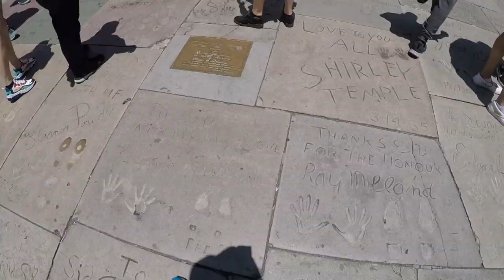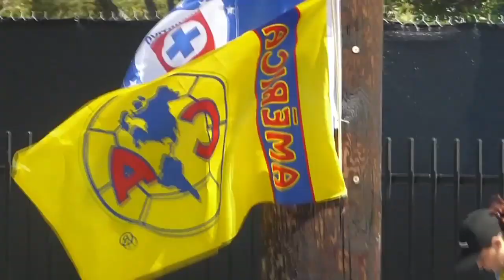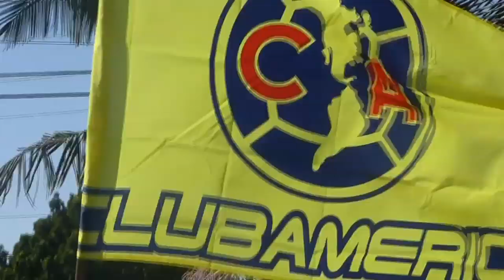CAMPEÓN DE CAMPEONES - Club América Campeón - América vs Tigres - LA - Vlog #135 -Del Crema Soy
Anchor : anchor.fm/delcremasoy.

Tras el empate sin goles entre América y Tigres, la definición por penales definió la gran Final del Campeón de Campeones, partido disputado este domingo en el estadio Dignity Health Sports Park de Los Angeles, y donde las Águilas se quedaron con el título tras ganar la serie desde los 12 pasos por 6-5.

Con esta tanda de penales, América se llevó el título de Campeón de Campeones 6-...

00:25 / 05:37
Con esta tanda de penales, América se llevó el título de Campeón de Campeones 6-5 sobre Tigres

El comienzo del partido mostró a dos equipos intentando tomar el control del mediocampo y con muy pocos espacios para que se generaran opciones de gol. La primera jugada con algo de riesgo la tuvo Tigres luego de una g ran maniobra de Javier Aquino a los 12 minutos, pero cuando ya Lucas Zelarayán se alistaba para rematar el pase del mexicano, Bruno Valdez envió al balón al tiro de esquina.
PUBLICIDAD

PUBLICIDAD

América respondió tres minutos después con un disparo de Renato Ibarra quien, luego de lindo túnel, sacó un potente remate que se fue por arriba del arco defendido por Nahuel Guzmán.

Tiro desviado de Renato Ibarra...

00:00 / 00:14

Tras esa jugada, el juego bajó en intensidad y pasaron 20 minutos para que se volviera a presentar una jugada de peligro. Un gran centro de Ibarra sirvió para que Jorge Sánchez anticipara al 'Chaka' Rodríguez, pero su potente remate de cabeza se fue ligeramente por arriba del arco del conjunto felino.

A los 39 minutos, los dirigidos por Miguel ‘Piojo’ Herrera volvieron a crear una nueva opción de anotar en los pies de Paul Aguilar. El capitán del América se metió hasta los linderos del área chica de Tigres pero disparó sin fuerza.

Y justo antes de terminar la primera mitad, Henry Martín volvió generar un susto a los hombres de Ricardo Ferretti, pero el disparo del yucateco también se fue por arriba de los tres palos.

En fotos: Es para el América el trofeo de Campeón de Campeones, ganado en penaltis
Loading
CARGANDO GALERÍA
El segundo tiempo fue más vibrante y, de hecho, comenzó con una jugada muy clara de gol. Al minuto 48, a la salida de un tiro de esquina, el balón le pegó a Bruno Valdez y el rebote se estrelló en el poste derecho de Agustín Marchesín en el que bien pudo ser el 1-0 para Tigres.

Poco después, un nuevo centro en el área lo supo aprovechar André-Pierre Gignac, quien anticipó a Valdez para ‘peinar’ la pelota que pasó a escaso centímetros de la portería azulcrema.

Nuevamente la figura del arquero argentino de Tigres volvió a aparecer a los 73 minutos; el chileno Nico Castillo, que habían ingresado por Martín, cobró un tiro libre que superó la barrera, pero Guzmán despejó el peligro con otra gran parada.

Y si las dos atajadas previas fueron muy buenas, la tercera y la cuarta no se quedaron atrás. Primero, en el último minuto del tiempo regular Nahuel salió y despejó un centro de costado, pero el rebote cayó en los pies de Paul Aguilar; el capitán remató de volea al arco, pero el argentino evitó el tanto desviando el balón por encima con otra genial intervención.

Y ya en el tiempo de reposición, Guzmán desvió un remate de media distancia de Francisco Córdova que bien pudo darle la victoria a las Águilas.

¡Nahuel, el héroe! Tres salvadas del portero de Tigres ante América
Así las cosas, el juego se definió en la definición por penales. En la vibrante definición, los azulcremas ganaron 6-5, gracias a las atajadas de Agustín Marchesín que atajó hasta tres penales y, por si fuera poco, realizó el cobro que le dio la victoria a su equipo.